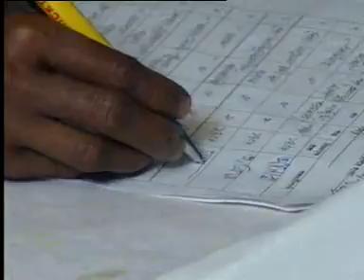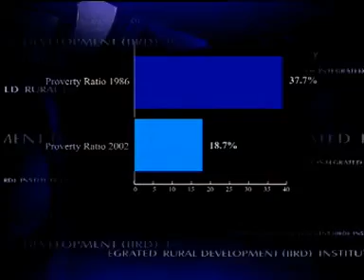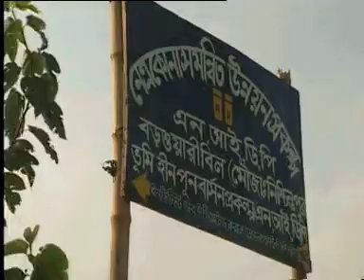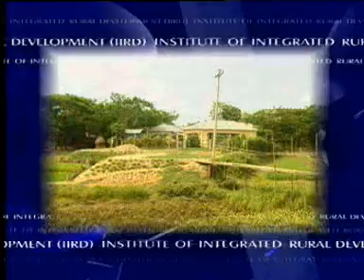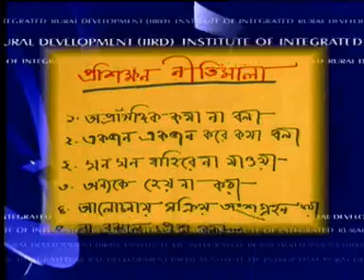Melody of Sunshine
"Melody of Sunshine" is a documentary video of Poverty Eradication Program (PEP);